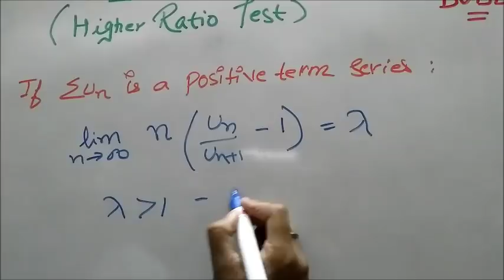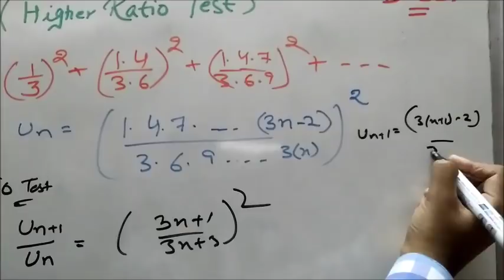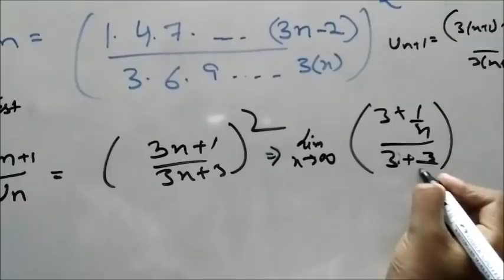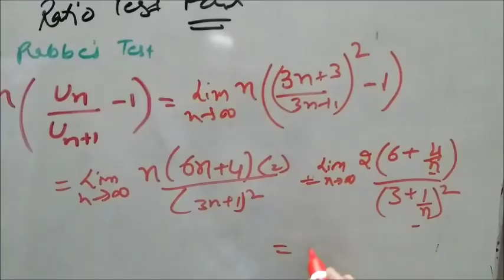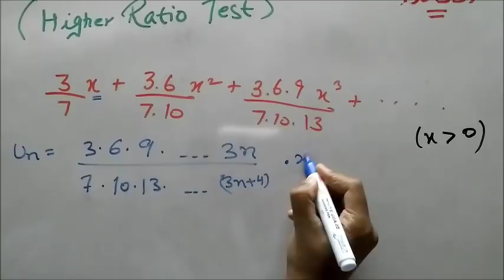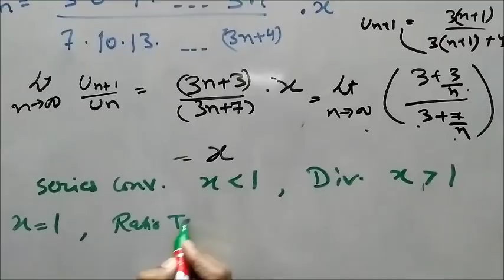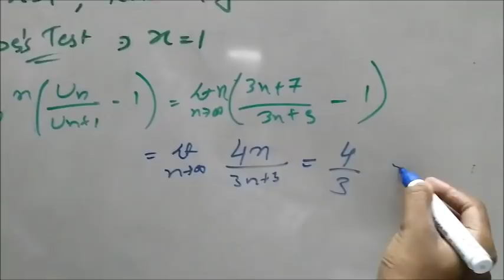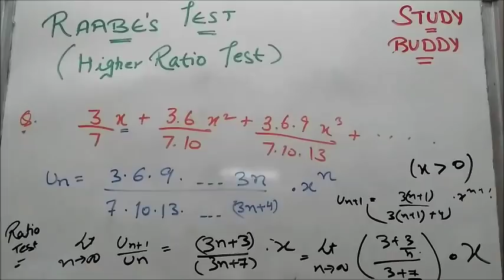Raabe's (Higher Ratio) Test - Convergent series